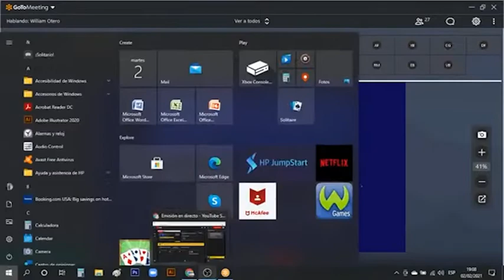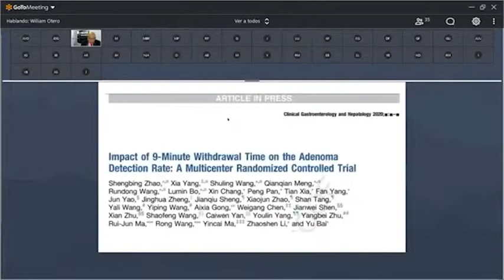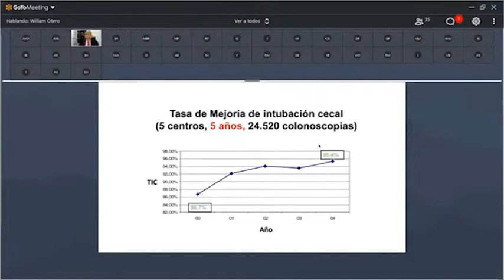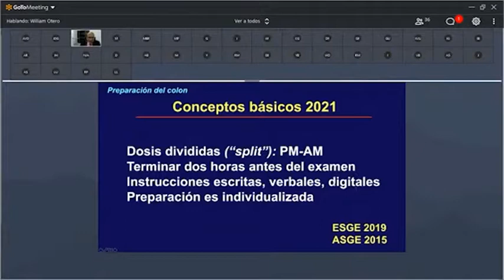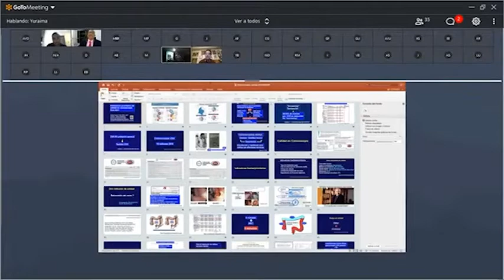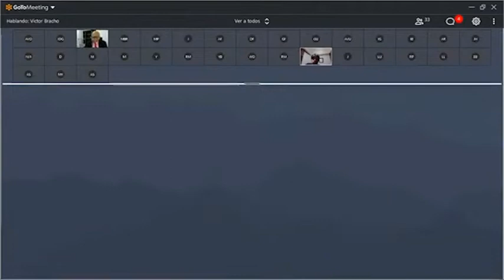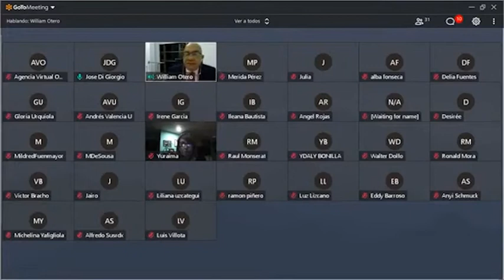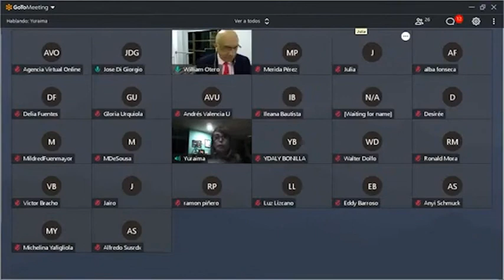Dr. Willian Otero